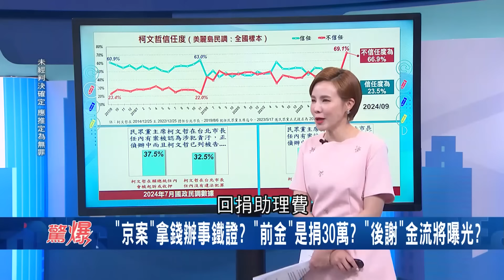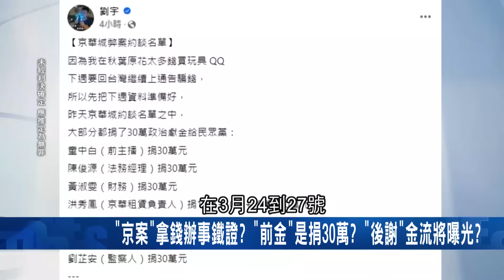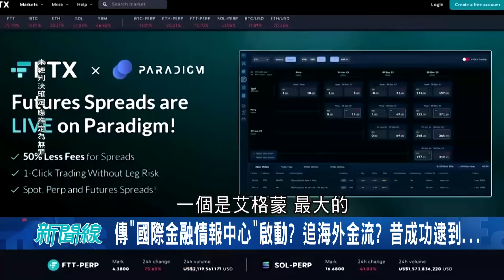鎖定柯"自己人"! 前秘書黃心緗北檢作證中指嗆聲 週刊曾爆白營要角要見柯媽要透過陳文鐘 陳文鐘捐30萬疑似是"前金"? 邱明玉推測: 可能是京華城人頭 │【驚爆新聞線】20241005│三立新聞台